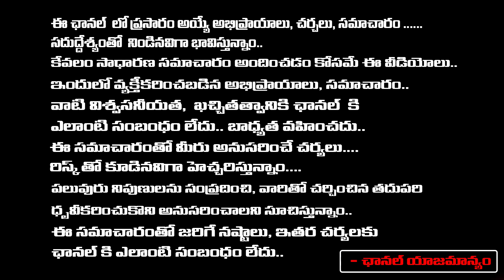Shocking Twist in Kolkata Student, Lavanya Gudelli Terrible Facts About Principal Sandeep Ghosh ?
Shocking Twist in Kolkata Student, Lavanya Gudelli Terrible Facts About Principal Sandeep Ghosh ?  | RED TV TELUGU